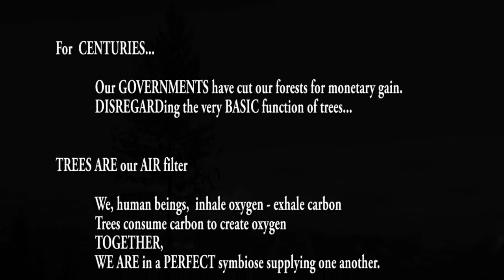CUT music video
CUT, a music video about the mindless cut of trees.
Now facing a huge problem with the "Root Rot" phenomenon our great governments all over the world allow early cutting so we would not notice.
Coming straight from from the Fast & Loud CD available on our LUVU guys, Mazas